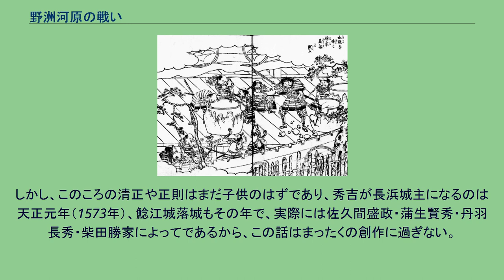野洲河原の戦い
野洲河原の戦い（やすがわらのたたかい）は元亀元年6月4日（1570年7月6日）に現在の滋賀県野洲市で起こった合戦。
落窪合戦とも呼ばれる。
織田信長は朝倉義景征討の途上で浅井長政の離反に合い敗退（金ヶ崎の戦い）。
体勢の立て直しを図り、宇佐山城に森可成、永原城に佐久間信盛、長光寺城に柴田勝家、安土城に中川重政を配置した。
そこに観音寺城の戦いで信長に追われ伊賀に逃げていた六角義賢・義治父子が甲賀武士達と糾合し、北進する。
六角氏側にとっては近江一円の400年にわたる支配権を奪還する最後のチャンスとばかり、それまで得意としてきたゲリラ戦的な構想を捨て、紀州の雑賀、伊勢の本願寺門徒にまで声をかけて兵を揃えるなど、正面攻撃の準備を整えていた。
元亀元年6月4日、六角軍は野洲川の左岸に、信長の重臣柴田勝家、佐久間信盛は右岸に布陣。
当時は連続的な堤防もなく礫と砂だけの平坦地である野洲河原で両軍が衝突した。
落窪（現・滋賀県野洲市乙窪）で交戦の末、六角方の三雲定持父子・高野瀬・水原・伊賀・甲賀衆780人が討ち取られた。
六角親子は戦場から離脱し命だけは取り留めたが、以降、近江一円の支配権は信長のものとなった。
三雲、三上一族など地域の土豪は信長が駐在していた志賀城へ出仕し、事実上降伏した。
その後、6月28日には織田信長・徳川家康連合軍と、浅井・朝倉連合軍の姉川の戦いが起こり、浅井・朝倉側が敗退する。
しかし、石山本願寺と三好三人衆が摂津方面で攻勢を強める中で信長の優勢はわずかな期間に終わり（野田城・福島城の戦い）、9月に入ると浅井・朝倉連合軍は近江の織田領への侵攻を開始し、六角父子も再び蜂起して志賀の陣が発生することになる。
野洲河原の戦いに先立ち、柴田勝家の守る長光寺城で戦いがあったともいい、このときのエピソードが「瓶割り柴田」の名の由来となっている。
しかし、この話は『武家事紀』が初出であり、事実ではないと見られている。
『武家事紀』によると、元亀元年（1570年）6月に六角義賢父子は長光寺城を囲んだ。
義賢は郷民から長光寺城内は水が出ず後ろの谷から掛け樋で引いていると聞き、平井甚助に水源を止めさせた。
勝家は残った水を入れた瓶を三つ並べ、このままでは渇して死ぬのは疑いなく、力のあるうちに必死の戦いをしようと言うと、皆が賛成した。
そこで三つの瓶を打ち割り捨て、翌16日に城外へ打って出て六角の旗本を切り崩し、野洲河原で三雲・高野瀬・水原の六角勢を討ち取ったという。
ここでは、これより勝家を俗に「ツボワリ柴田」、「鬼柴田」と呼ぶようになったとする。
この話は次第に尾ひれがつき、『常山紀談』では、六角側が水源を絶った後、平井甚助が和平の使者に立って城内に入った。
対面の後手水を請うと、勝家は缸（かめ）に水を入れて小姓二人で担いで来させ、甚助が手洗いを済ませると、残った水を庭に捨てさせた。
甚助が帰って城内には水が豊富だと報告し、六角側は困惑。
勝家は最後の宴をして水を皆に飲ませると、缸を眉尖刀（なぎなた）の石突で砕き、夜明けに六角側を急襲して大敗させ、800余の首を上げた。
信長は勝家に感状を与え、これより勝家を世に「缸砕り（かめわり）柴田」と称したとなっている。
「絵本太閤記」の瓶割り柴田 『絵本太閤記』になると、元亀元年5月21日（1570年6月24日）に六角軍は兵800余人の籠城した長光寺城を攻撃するが落ちず、六角側に多数の死者がでた。
義賢は家老三雲新左衛門と図り、城中への水源を止めた。
義賢は平井甚助を使者とし勝家に士卒の助命を条件に降伏勧告を行うが、勝家はこれを拒絶した。
甚助が部屋を出ると、多数の兵が庭で沐浴していた。
甚助は帰って城中には水が充分にあると報告した。
一方、勝家は残った水瓶三つを庭に置き、これから討ち死にしようと思うが、老父母や幼子のいる者は城を出て落ち延びよと言うと、誰も逃げる者はいなかった。
勝家は皆に思う存分水を飲ませると、もはや蓄えは無用と長刀の石突きで瓶を砕いた。
6月3日早朝、勝家は敵が油断しているところへ打って出て、300余人を討ち取り、義賢は石部城へ落ち延びた。
信長は勝家を称えて手ずから感状を与え、これより世人は勝家を「瓶割り柴田」と呼んだとする。
ここでは佐久間信盛は登場せず、代わりに木下秀吉が手柄をたてている。
長浜城にいて長光寺城の窮状を聞いた秀吉は、勝家なら簡単には落城しないだろうと踏み...